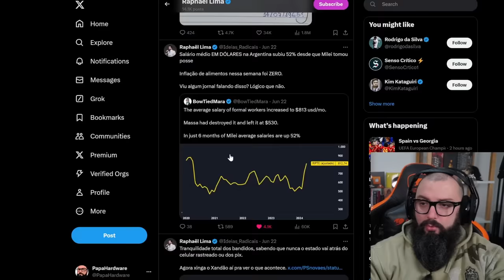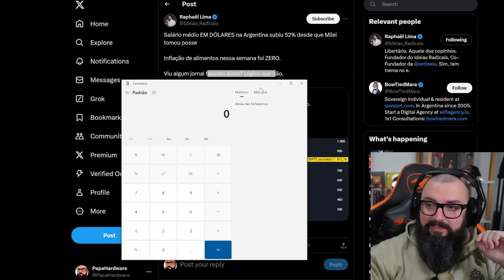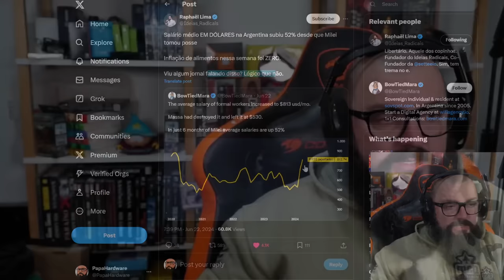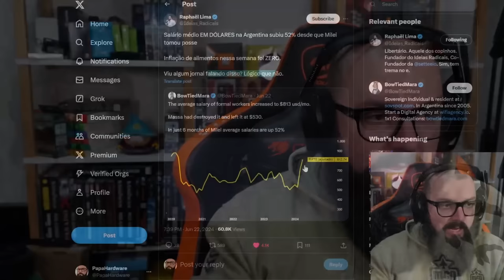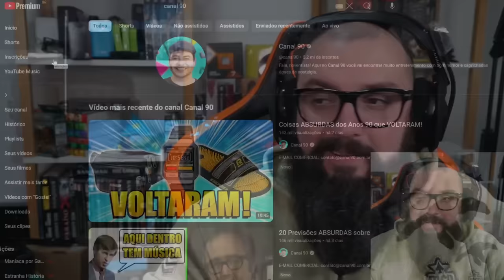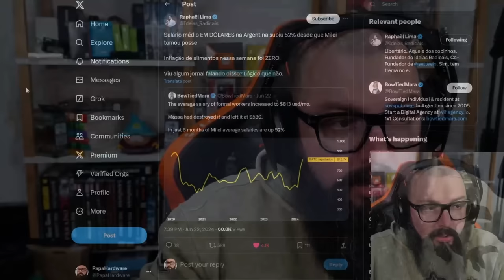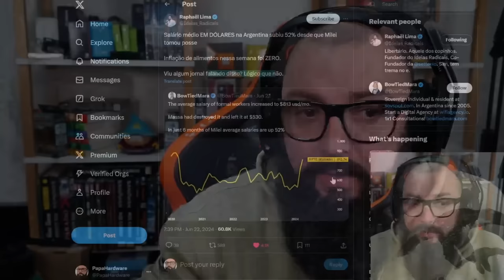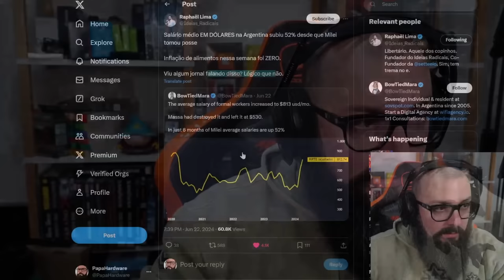A Única Pauta que Importa é A Econômica !